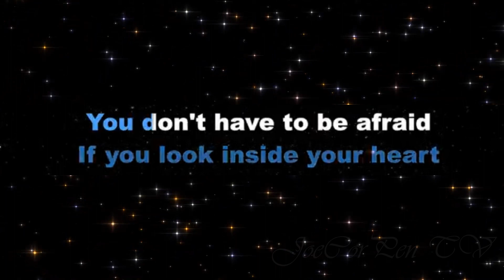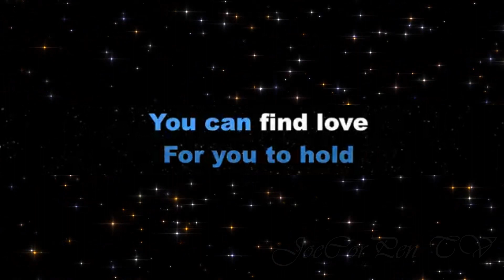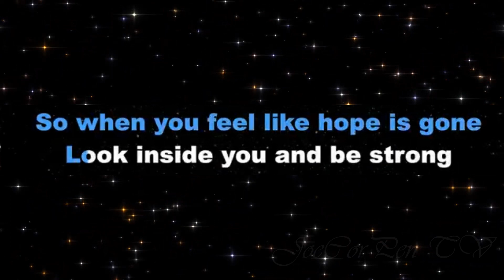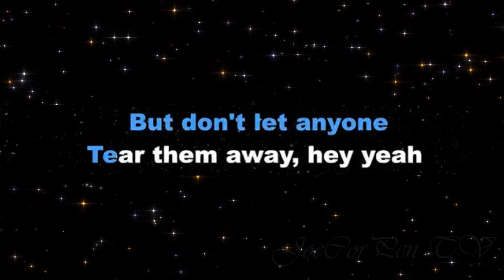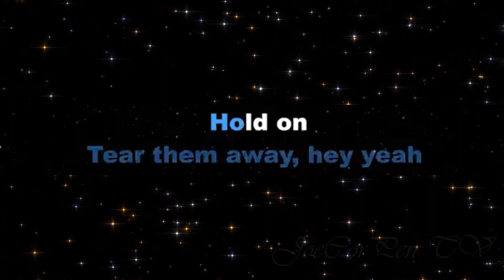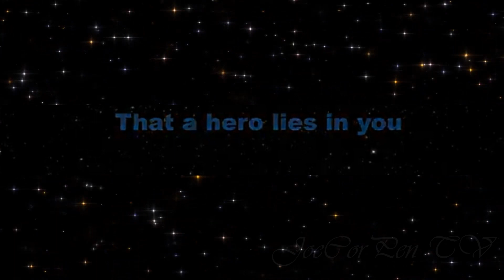Hero by Mariah Carey - Karaoke_Piano Version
There's a hero
If you look inside your heart
You don't have to be afraid
Of what you are
There's an answer
If you reach into your soul
And the sorrow that you know
Will melt away

And then a hero comes along
With the strength to carry on
And you cast your fears aside
And you know you can survive
So when you feel like hope is gone
Look inside you and be strong
And you'll finally see the truth
That a hero lies in you

When you face the world alone
No one reaches out a hand
For you to hold
You can find love
If you search within yourself
And that emptiness you felt
Will disappear

That a hero lies in you, oh, oh

Lord knows
Dreams are hard to follow
But don't let anyone
Tear them away, hey yeah

Hold on
There will be tomorrow
In time you'll find the way
Mmm, that a hero lies in you